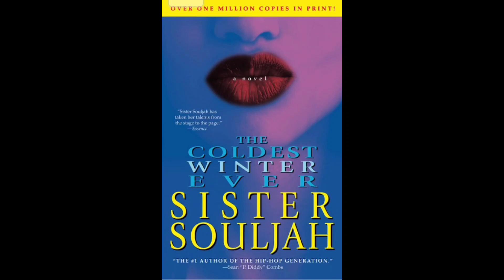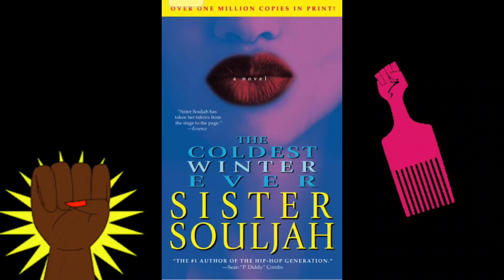The coldest winter ever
"The Coldest Winter Ever" is a novel written by Sister Souljah, an American author, activist, and hip-hop artist. Published in 1999, the book follows the life of Winter Santiaga, a young and privileged African-American teenager living in Brooklyn, New York.